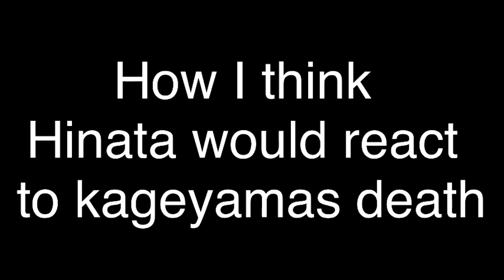How I think kagehina would react if the other died (AU, very angsty, REALLY cringe 💃🏼💃🏼)